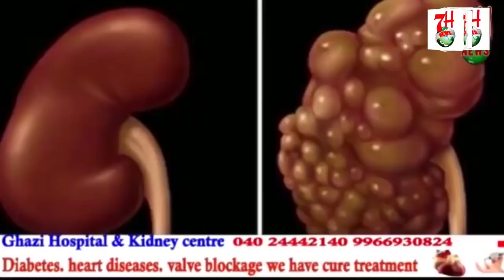LAND GRABBERS GHAREEBON KO BHI NAHI CHODD RAHE HAI | 7H News | HYDERABAD